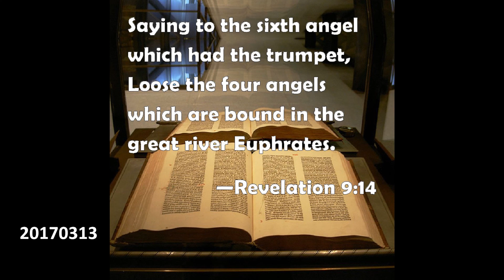Four Angels that lie DEEP within the Great River Euphrates